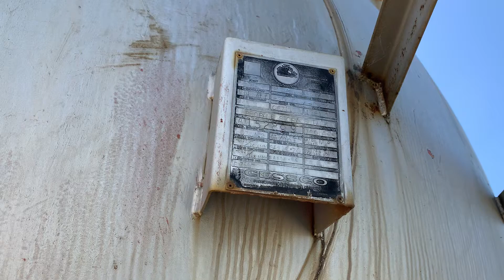V601A LPG Storage Tank / bullet